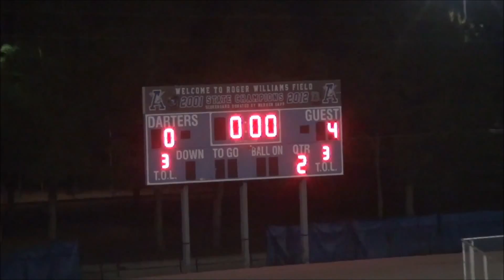Marcos' Goal vs Apopka (JV)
Marcos Couto #19
Olympia 4
Apopka 0